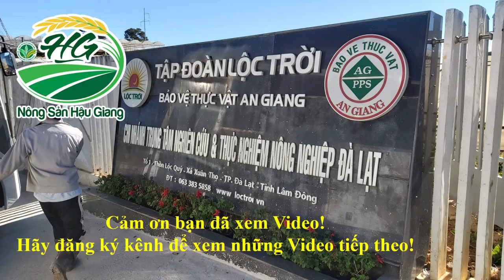Ứng dụng công nghệ đèn LED trong sản xuất cây rau màu giống